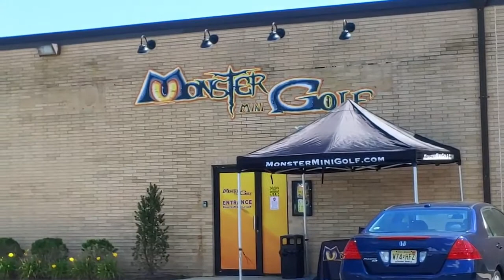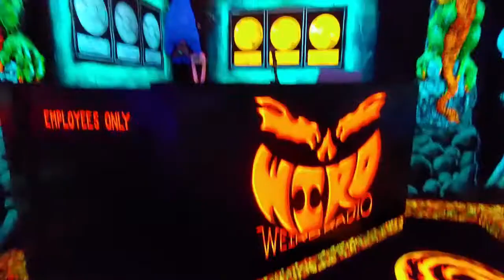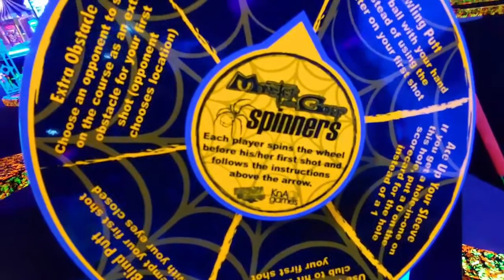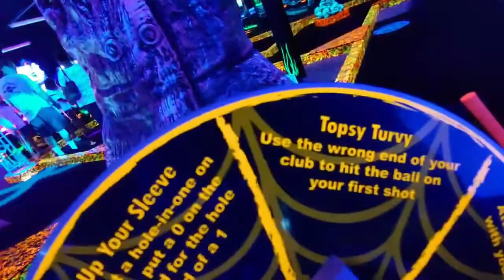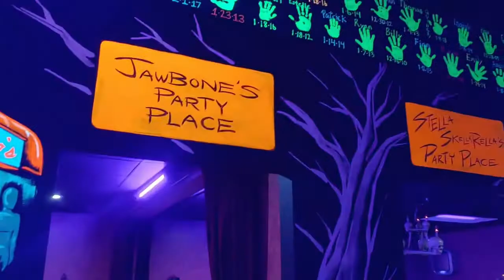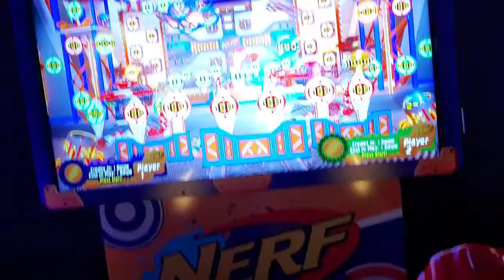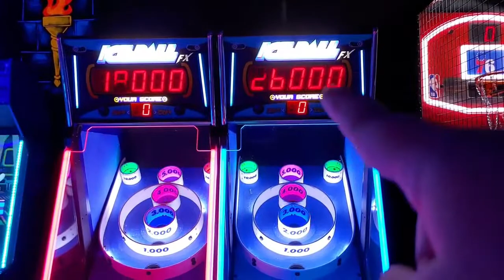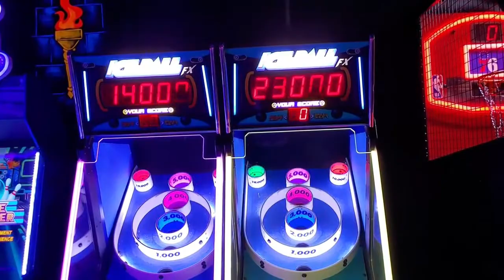Celebrating Our 10th Anniversary - Monster Mini Golf And An Evening Picnic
Join John and Jenn as they celebrate their 10th anniverary.
We went to Monster Mini Golf in Cherry Hill for the first time.  Then John took us on a walk down memory lane and a surprise picnic in the evening.  Thanks for joining us.